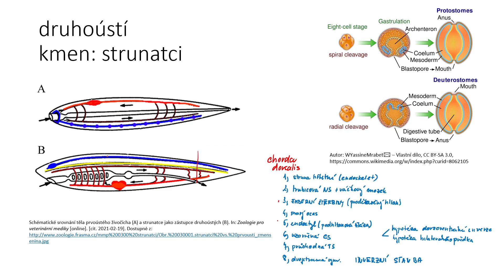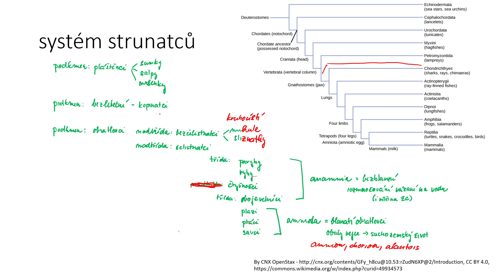Charakteristika strunatců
základní znaky struntaců, chorda, endostyl a dorzoventrální inverze